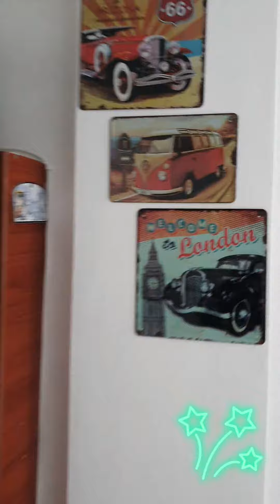Loft centro Jaraguá do Sul SC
Quitinete na Av. Marechal Deodoro da Fonseca esquina com a Rua Guilherme Weege,  em frente farmácia Catarinense.
último andar
excelente posição no verão
prédio com elevador
não tem garagem